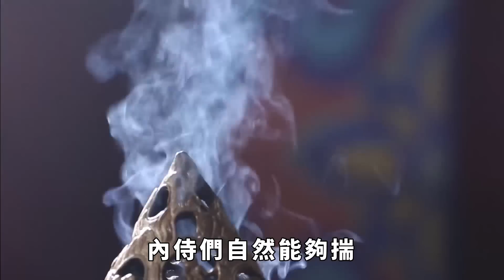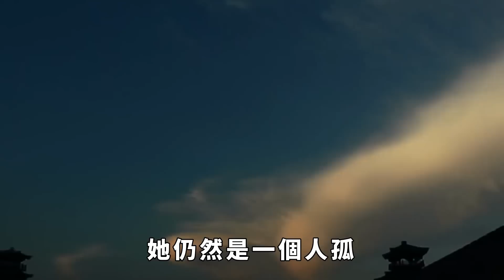1581年，明神宗寵倖了一個宮女，誰知明神宗的這次衝動，竟然影響了大明王朝的走向【小豆知歷史】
1581年，明神宗在太後宮中寵倖了一名宮女，臨走時說：“今日之事不允許對任何人說”，宮女抱著衣服害怕點點頭，沒想到，她竟然被幽禁在宮中十年之久。

誰也沒料到因為明神宗的這次衝動，竟然影響了大明王朝的走向，這是怎麼回事呢？

關注小豆知歷史，每天給你帶來不一樣的歷史故事。【小豆知歷史】 請注意，本影片是專注於講解社會新聞和奇聞異事，完全符合YouTube社群準則。